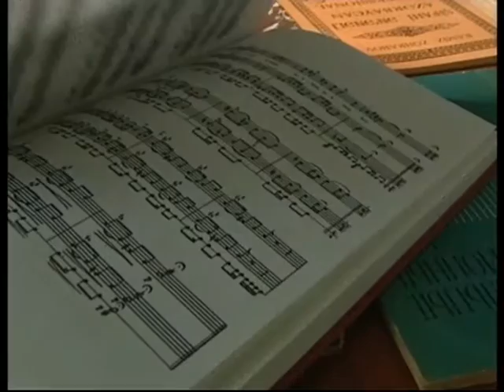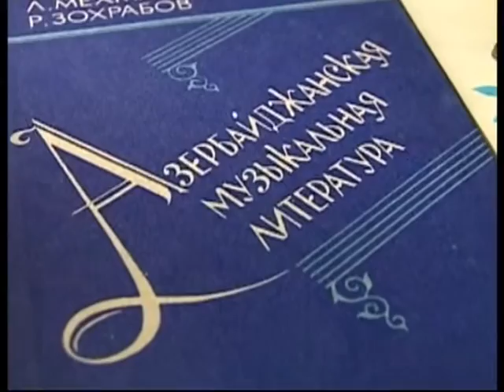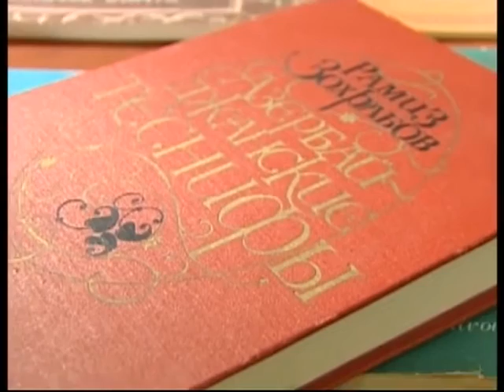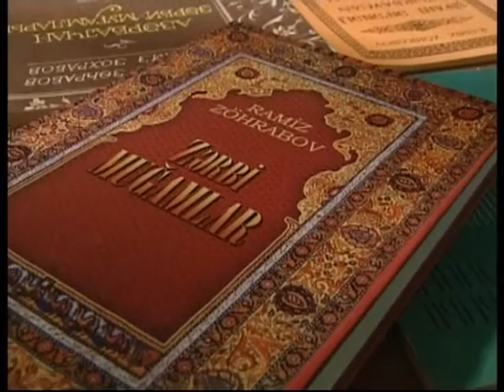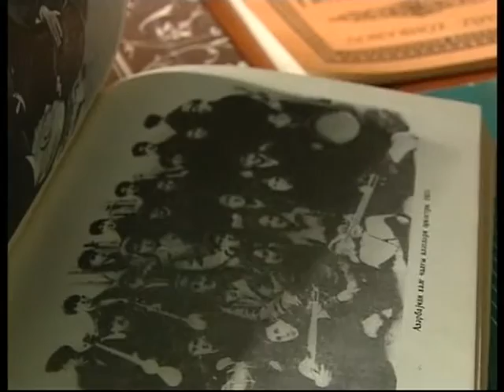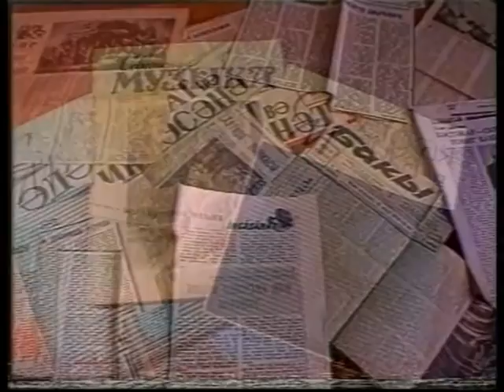Ramiz Zöhrabov "Sənətşünas ömru"-Ramiz Zohrabov "Senetshunas omru" 2009 cu il